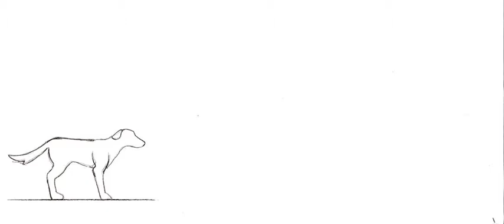Quick Exit2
An anticipation exercise with a dog run/hop cycle.